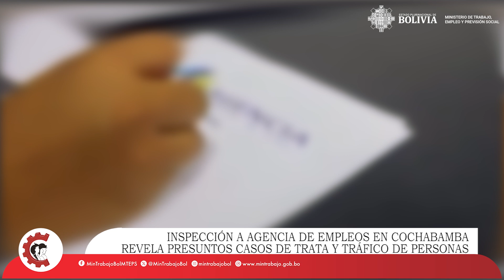𝗜𝗡𝗦𝗣𝗘𝗖𝗖𝗜Ó𝗡 𝗔 𝗔𝗚𝗘𝗡𝗖𝗜𝗔𝗦 𝗗𝗘 𝗘𝗠𝗣𝗟𝗘𝗢 𝗘𝗡 𝗖𝗢𝗖𝗛𝗔𝗕𝗔𝗠𝗕𝗔 𝗥𝗘𝗩𝗘𝗟𝗔 𝗣𝗥𝗘𝗦𝗨𝗡𝗧𝗢𝗦 𝗖𝗔𝗦𝗢𝗦 𝗗𝗘 𝗧𝗥𝗔𝗧𝗔 𝗬 𝗧𝗥Á𝗙𝗜𝗖𝗢 𝗗𝗘 𝗣𝗘𝗥𝗦𝗢𝗡𝗔𝗦